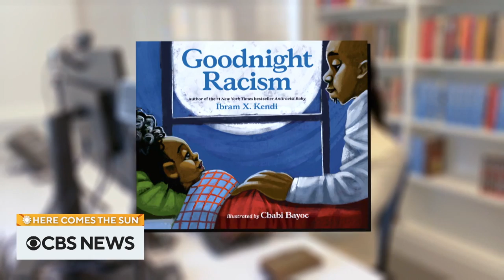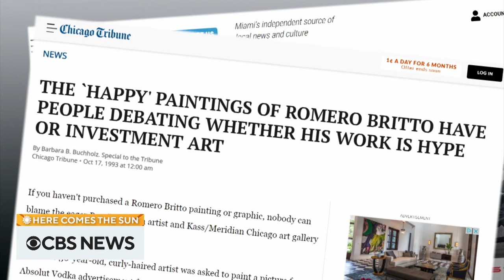Extended interview: Professor and author Ibram X. Kendi and more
Professor and author Ibram X. Kendi sits down with Nancy Giles to discuss the importance of being anti-racist. Also, Faith Salie speaks with artist Romero Britto to talk about his incredible works of art. “Here Comes The Sun” is a closer look at some of the people, places and things we bring you every week on “CBS Sunday Morning.”